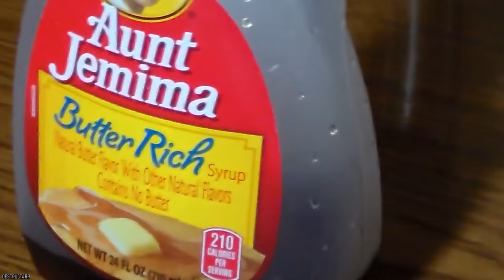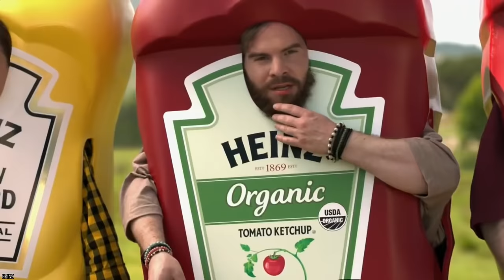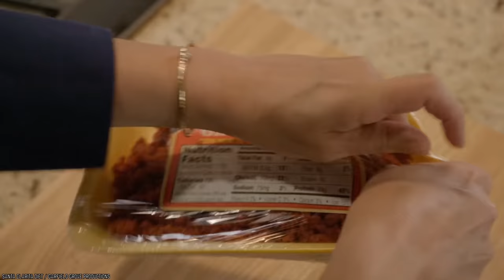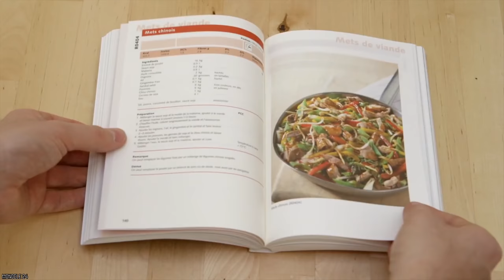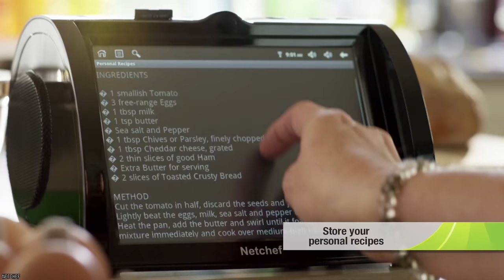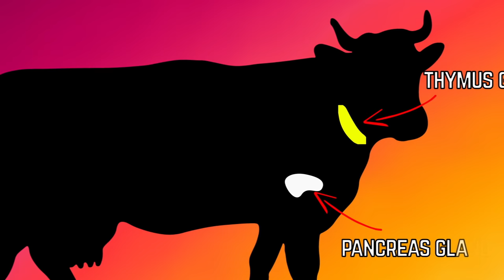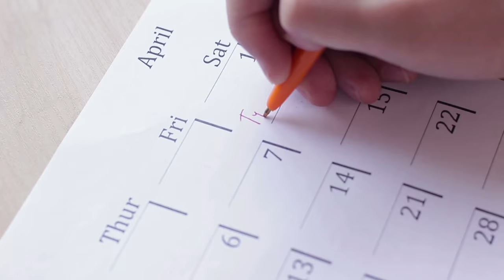15 Foods You Need To Eat Before You Die!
List of the top 15 foods you need to eat before you die. You want to go through life eating as best as you can. Consider this your ultimate food bucket list of culinary happiness.

What’s on your “The Bucket List”? Places to see? Things to do? And foods to eat? Well, then let’s take a look at 15 Foods You Need To Eat Before You Die.

If you enjoyed this video list of the top 10 foods you have to eat before you die. Comment

TIMESTAMPS:
0:00 Foods You Need To Eat Before You Die
0:17 Homemade Whipped Cream
1:13 Breakfast For Dinner
2:19 Bibimbap
3:17 Real Maple Syrup
4:39 Ramen (Not From A Package)
5:39 French Fries With Mayonnaise
6:43 Fresh Self-Picked Fruit
7:44 A Fresh Avocado And Tomato
8:43 Steak Tartare
9:46 Tomato Soup And Grilled Cheese
10:56 Cacio e Pepe
12:06 Raclette
13:03 Freshly Made Ricotta
14:02 Sweetbreads
15:02 Lardo